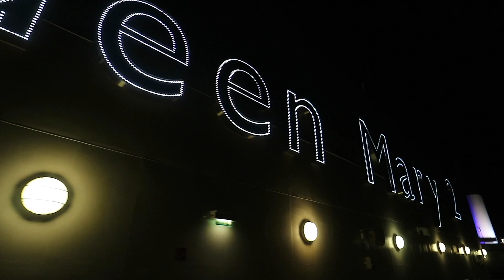7.nap - megerkeztunk Angliaba !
Cunard line - Queen Mary 2
New york,USA - Southampton,England